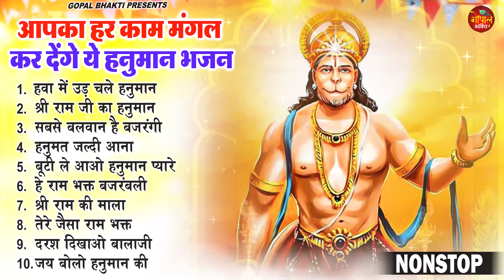हनुमान जी के सुपरहिट भजन | Hanuman Bhajan lBalaji Bhajan 2023 | New Superhit Hanuman Ji Bhajan 2023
🎤 Singer - Ravi Raj
🎶 Songs-
1. हवा में उड़ चले हनुमान 00:00
2. श्री राम जी का हनुमान 12:03
3. सबसे बलवान है बजरंगी 17:23
4. हनुमत जल्दी आना 21:38
5. बूटी ले आओ हनुमान प्यारे 26:52
6. हे राम भक्त बजरंबली 34:08
7. श्री राम की माला 39:43
8. तेरे जैसा राम भक्त  47:11
9. दरश दिखाओ बालाजी 1:00:52
10. जय बोलो हनुमान की 1:05:18